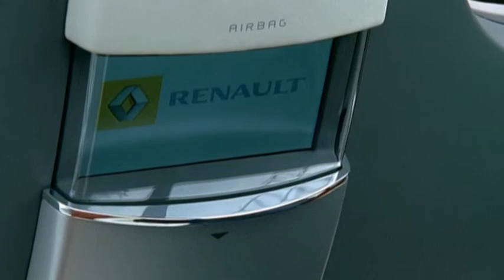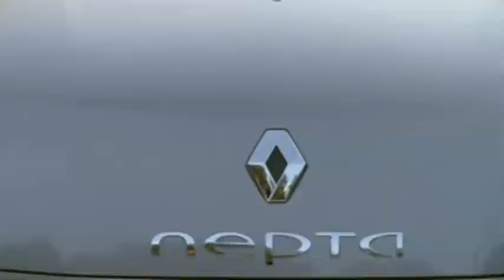Renault Nepta (Studie)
- die Cabrio-Studie Nepta entstand bei Renault für den Pariser Automobilsalon 2007. Außerdem viele Fotos, Daten, Fakten und Links rund um alle aktuellen Automodelle.

Renault